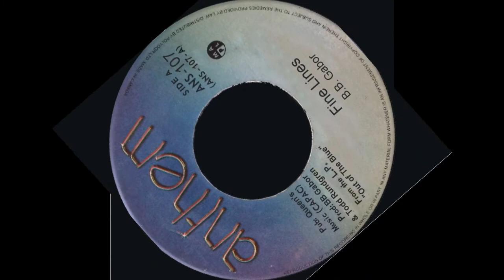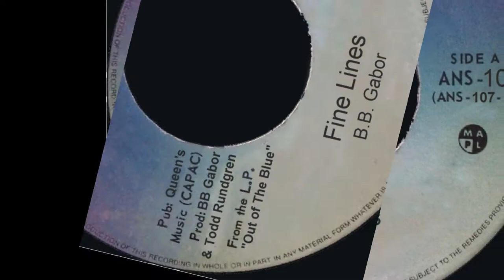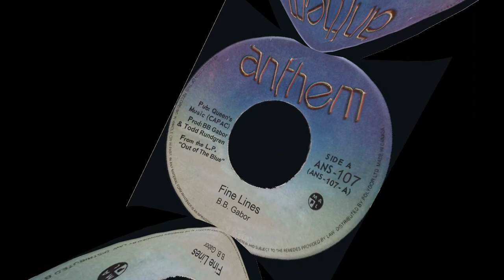BB GABOR - FINE LINES - 1984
The "long-lost" 3rd Album! Newly discovered and restored & re-mastered!  This album, with the exception of one track; was recorded @ Todd Rundgren's studio in up-state NY. Wonderful music by a truly gifted songwriter & performer, who left us far too soon!
Produced by: BB Gabor & Todd Rundgren
BB Gabor – Vocals & Guitar & Synth Guitar
Todd Rundgren - Guitar & bkg. Vocals
Ken Basman - Guitar
Ted Quinlan - Guitar
Mike Lent – Bass
Don Powrie - Drums
This is track #1 - More to come!